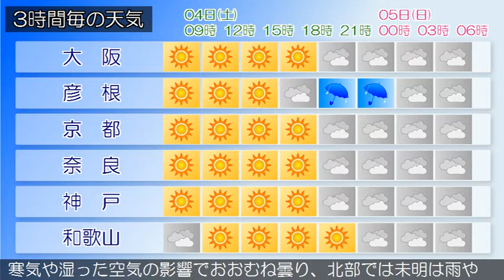2020/04/04 近畿地方の天気予報 朝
大阪府は、高気圧に覆われて晴れています。４日の大阪府は、高気圧に覆われて晴れますが、夜は前線や寒気の影響で曇るでしょう。５日の大阪府は、寒気や湿った空気の影響でおおむね曇る見込みです。【近畿地方】近畿地方は、高気圧に覆われておおむね晴れていますが、南部では湿った空気の影響で曇り、雨の降っている所があります。４日の近畿地方は、高気圧に覆われておおむね晴れますが、湿った空気の影響で、南部では昼前にかけて雨の降る所がある見込みです。また、夜は前線や寒気の影響で、北部では雨が降るでしょう。５日の近畿地方は、寒気や湿った空気の影響でおおむね曇り、北部では未明は雨や雪が降る見込みです。